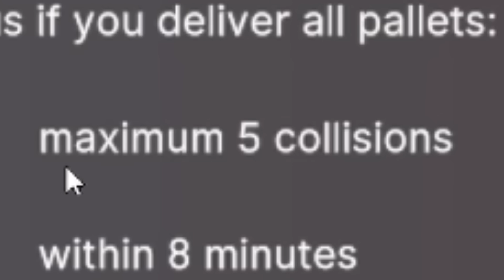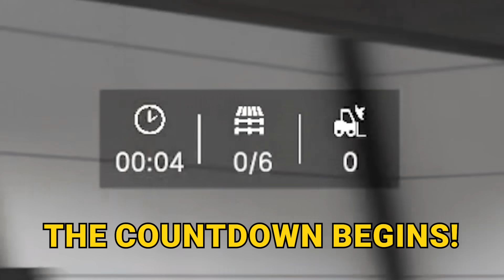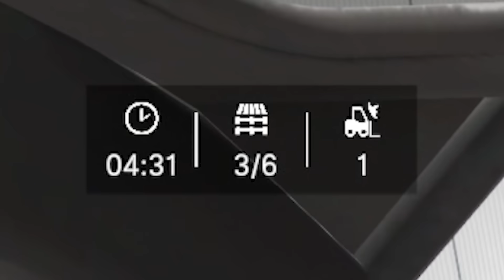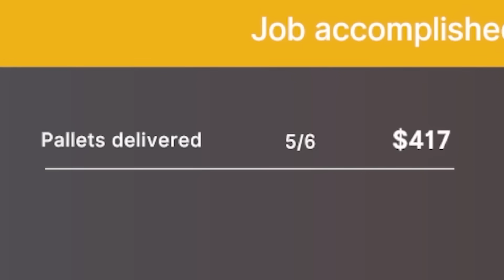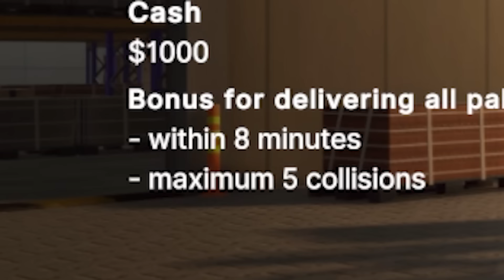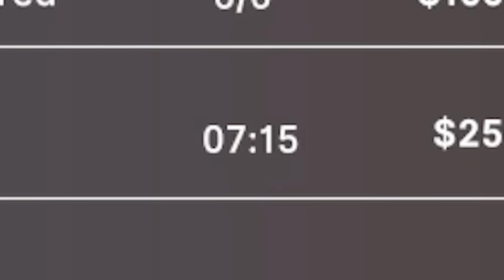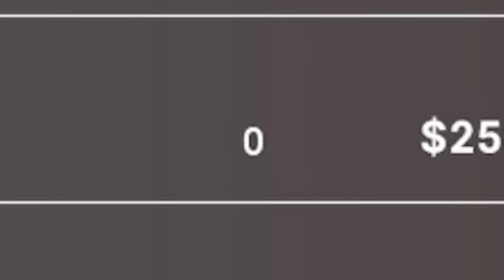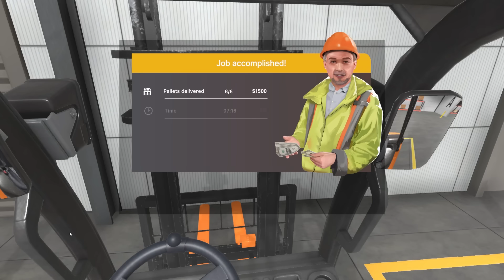I played a Forklift Simulator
Don't even have to be Forklift certified to play this game. Truly a game changer.

Outro Music Created by:  @Mattercell Entertainment ​